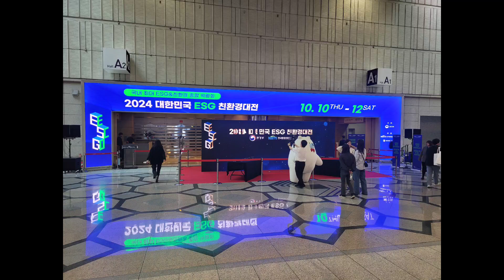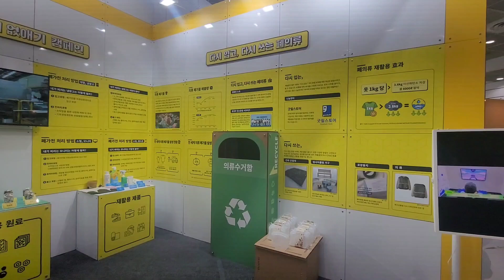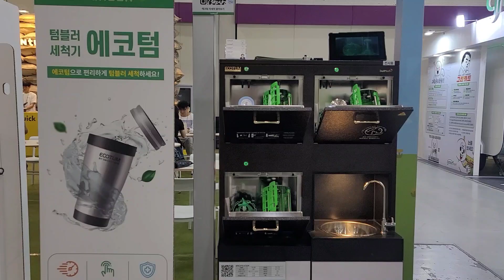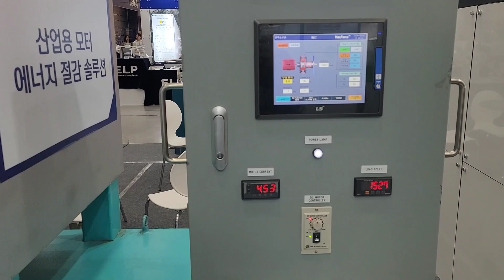2024 대한민국ESG친환경대전 자원순환 삼성역 코엑스 전시회 일정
2024 대한민국ESG친환경대전
ㆍ개최일자 : 2024년 10월 10일(목) ~ 10월 12일(토)
ㆍ관람시간 : 10:00 ~ 17:00 (입장마감 16:30)
ㆍ개최장소 : 코엑스 1층 A홀
ㆍ입장료 5,000원 (사전등록 시 무료 입장 /  사전등록 기간 : ~10.9(수)까지